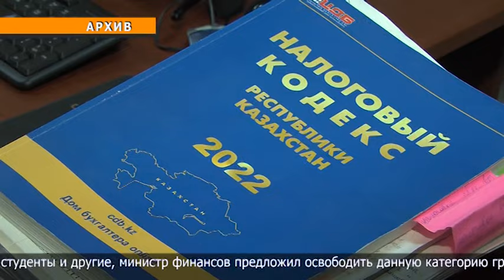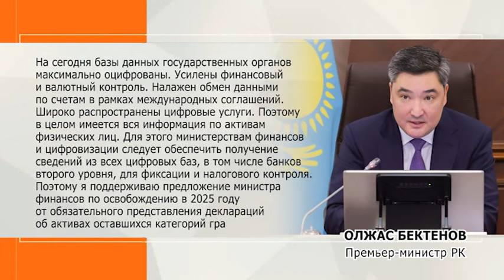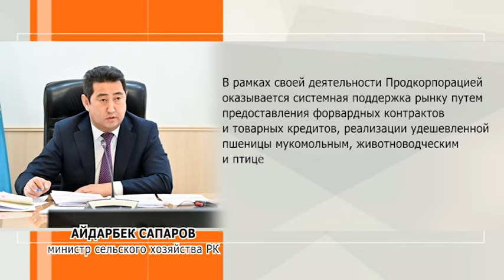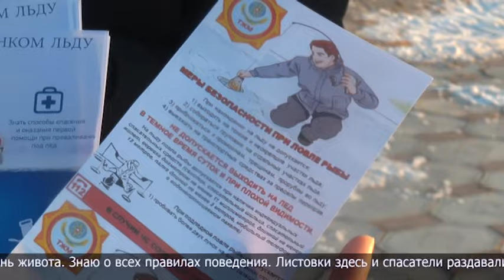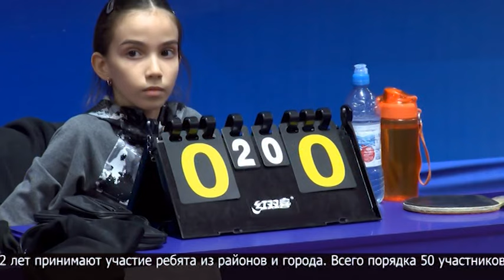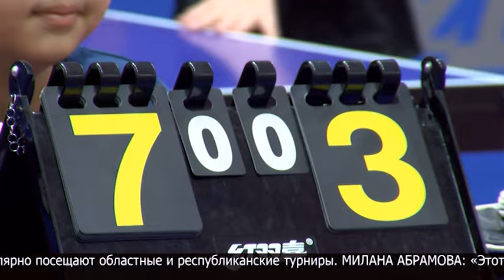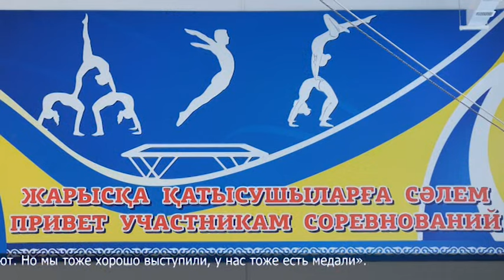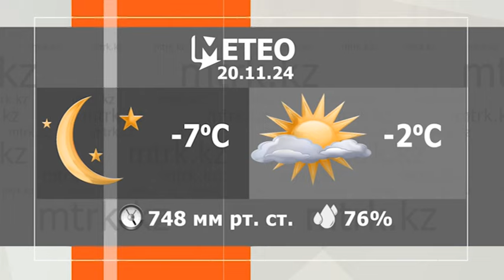Новости МТРК 19.11.2024